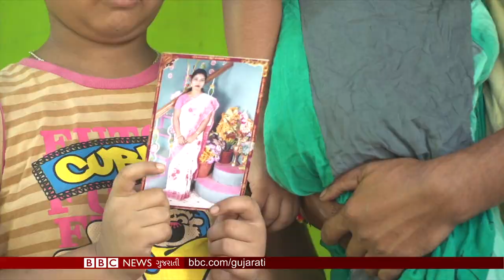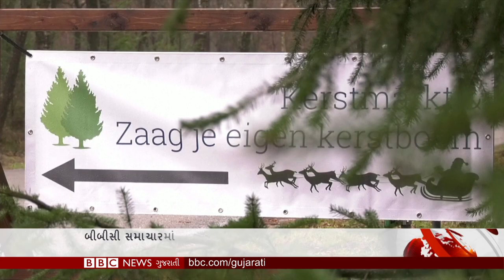BBC ગુજરાતી સમાચાર : 12/12/2019, ગુરુવાર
Greta Thunberg

આસામમાં હિંસક વિરોધ પરંતુ પાકિસ્તાન, અફઘાનિસ્તાન અને બાંગ્લાદેશમાં પણ કેમ થઈ રહ્યો છે બિલનો વિરોધ? એનઆરસીનો વિવાદ અને અસરગ્રસ્તોની વ્યથા પર બીબીસીની ખાસ રજૂઆત તથા બ્રિટનમાં ગુરુવારે મતદાન અને વૈજ્ઞાનિકોની વધુ એક ચેતવણી, ગ્રીનલૅન્ડમાં 90ના દાયકા કરતા 7 ગણી વધારે ઝડપથી પીગળી રહી છે હિમશિલાઓ

તમે અમારી સાથે જોડાઈ શકો છો :

JioChat Channel : BBC Gujarati
Helo : BBC News ગુજરાતી
ShareChat : bbcnewsgujarati